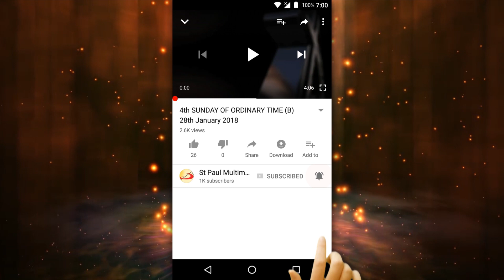Pearls from Bishop Percy #056